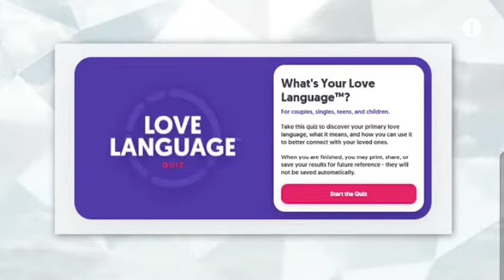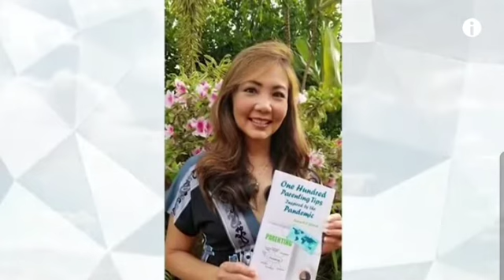KHON2'S "Living808" August 23, 2021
How do you deal with conflicts with your child? How do we overcome guilt as a parent? What should we do when our child pushes our buttons?